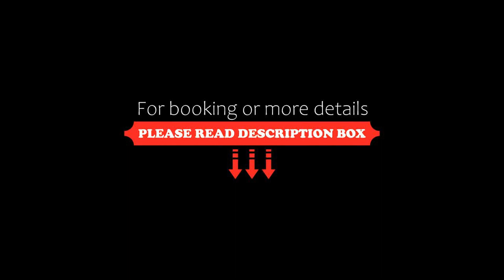Tamara Jeju hotel, Seogwipo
About Property:
You're eligible for a Genius discount at Tamara Jeju hotel! To save at this property, all you have to do is sign in.
Ideally located in Seogwipo, Tamara Jeju hotel offers air-conditioned rooms with free WiFi and free private parking. The property is set 2.2 km from Subonglo Beach, 1.3 km from Jeju World Cup Stadium and 10 km from Jeju Jungmun Resort. Jungmun Golf Club is 11 km away and Soesokkak Estuary is 13 km from the hotel.
At the hotel, t...
Property Type: Hotel
Address: 10-8, Gimjeongmunhwa-ro 41beon-gil, Seogwipo City, 63566 Seogwipo, South Korea
Searching For
1. Tamara Jeju hotel - Seogwipo
2. Tamara Jeju hotel - Seogwipo Address
3. Tamara Jeju hotel - Seogwipo Rooms
4. Tamara Jeju hotel - Seogwipo Amenities
5. Tamara Jeju hotel - Seogwipo Offers and Deals
Audio Credit:
Track Title: Reasons To Hope
Artist: Reed Mathis